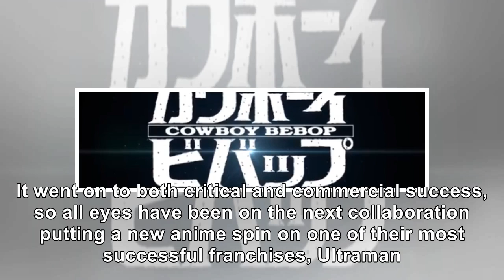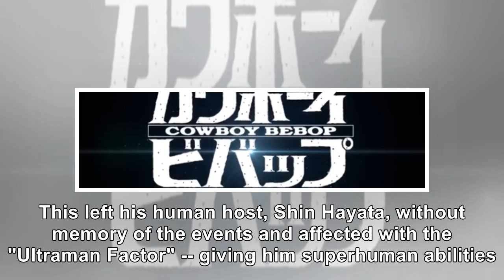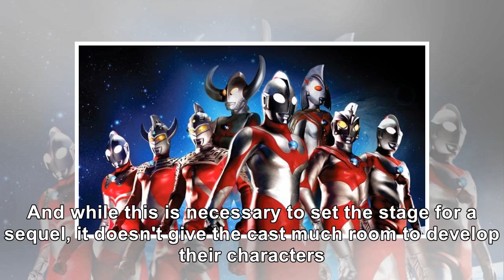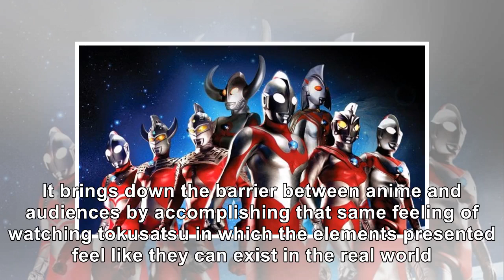'Ultraman' Review: Netflix Brings a Classic Hero Into the New Era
Tsuburaya Productions recently revived a major property, Gridman the Hyper Agent, with an anime over...